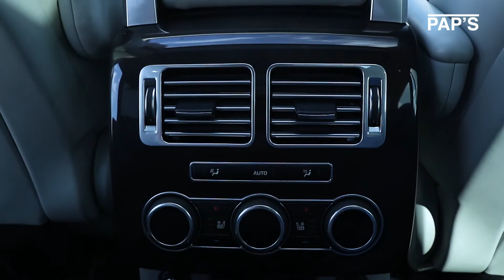Range Rover Vogue: La classe à l’anglaise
Le mythique SUV de Range Rover qui représente le savoir faire et la classe à l'Anglaise. Voici le luxueux Range Rover Vogue

PAP’S Auto: plateforme de location de véhicules de luxe et de sport.

Loueur de voiture ?
Mettez vos annonces sur le site, créer votre compte maintenant !